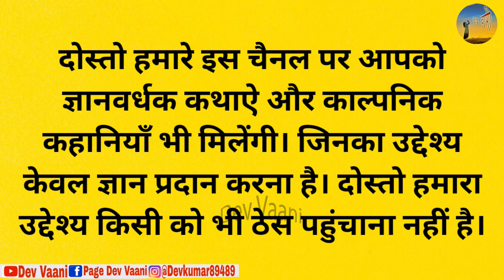नागिन की मणि और गरीब किसान तथा जमींदार - कथा | Garib Kisan Aur Nagin Ki Mani | पंचतंत्र की कहानियाँ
नागिन की मणि और गरीब किसान तथा जमींदार - कथा (भाग-1) | Garib Kisan Aur Nagin Ki Mani | Dharmik Kahani | पंचतंत्र की कहानियाँ  | Hindi Kahaniya | Kahani || Hindi Kahaniya || Hindi Stories |